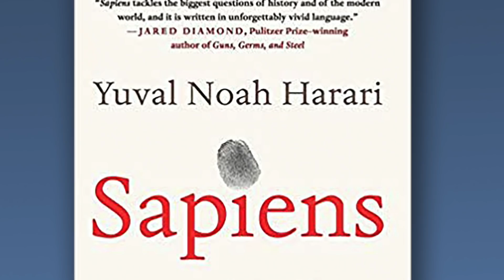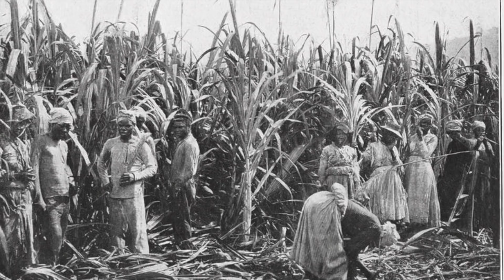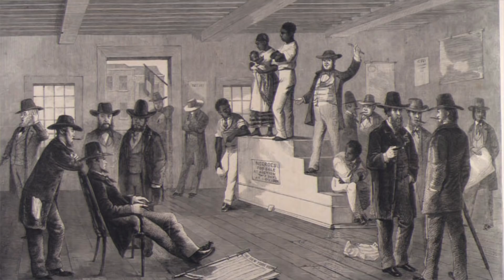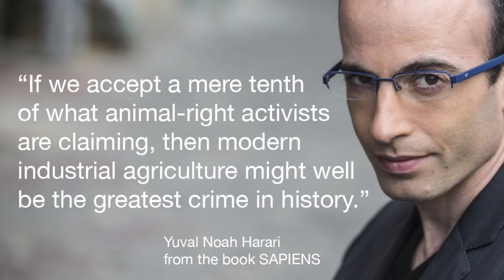INDIFFERENCE TO PAIN AND SUFFERING explained by Hans Wilhelm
How compassionate are we for the wellbeing of others?